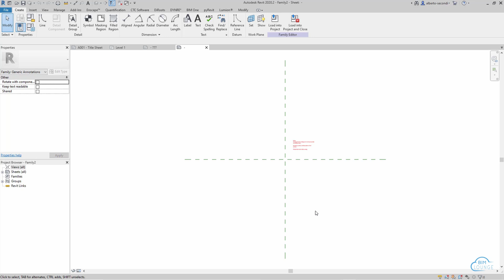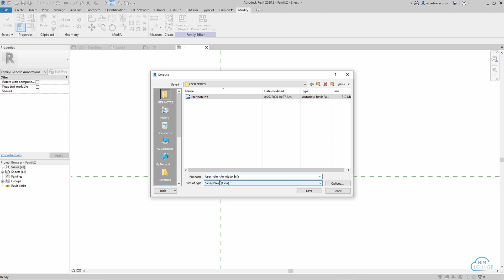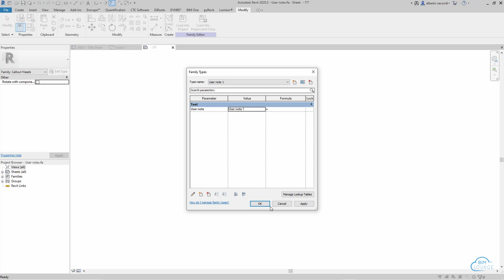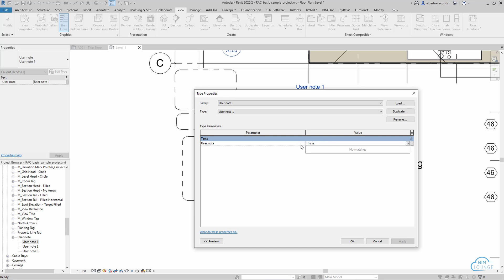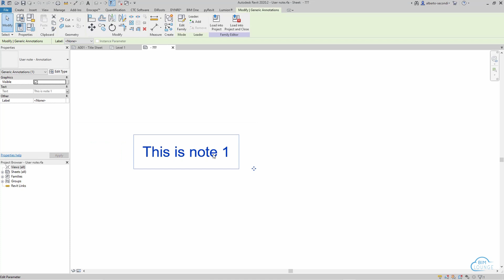HOW TO CREATE NO PLOT TEXT NOTES FOR REVIT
"Outside the box workaround" alert. How I create no plot user notes for Revit.
It's not as easy to create text notes that won't show when printing in Revit as it is in AutoCAD. There are several ways to get around this. Some are easy to implement, but hard to maintain within a team. Others are more complex, but reliable.
This solution is not perfect, but it only takes a one-time 5-minute setup and can easily be transferred and reused in all your projects. Works for both horizontal (floor and ceiling plans) and vertical views (sections and elevations).

I recommend using this method as an internal way to communicate with your team (user notes, standards, etc...) and should be managed by BIM managers or coordinators. It can also be used as a way to have in-drawing notes, however it may get hard to control for your team.

Get in touch for:
General questions
One-on-one tutoring
BIM project support
Revit standards and content creation